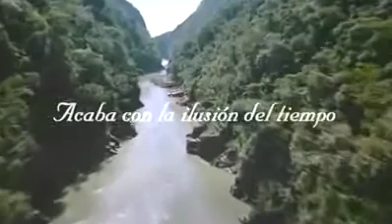El poder del ahora de Eckhart Tolle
el poder del ahora es un libro de eckhart tolle, uno de mis libros favoritos en los que se refiere a espiritualidad
en este fragmento te habla acerca del ego y su transición en los tiempos, pasado, presente y futuro.
les recomiendo leer el libro y así lo entenderán mejor...
que lo disfruten amigos.